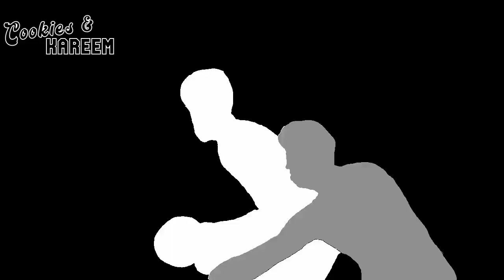Monte Morris Highlights | Nets vs. Wizards | 4th Feb 2023